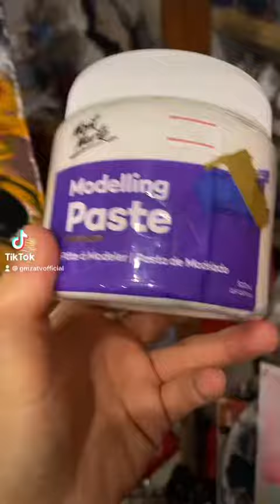რელიეფური სამხატვრო მასალა/3D ნახატებისთვის